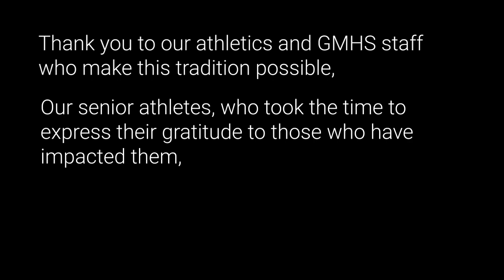My Jersey, Your Impact 2023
It's that time of year again: My Jersey, Your Impact! GMHS Senior students honor their teachers by sharing their jerseys and gratitude!